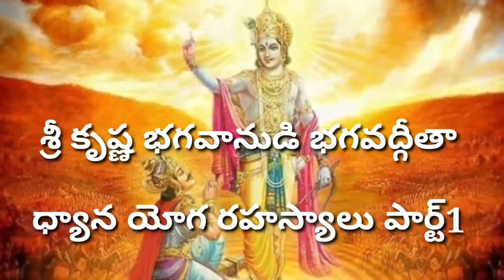భగవద్గీత లోని ధ్యాన యోగ రహస్యాలు part 1 sagar sindhuri meditation videos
this video is life transforming video which can help you to get motivated . This channel contains best life transforming videos .Sagar sindhuri meditation videos .